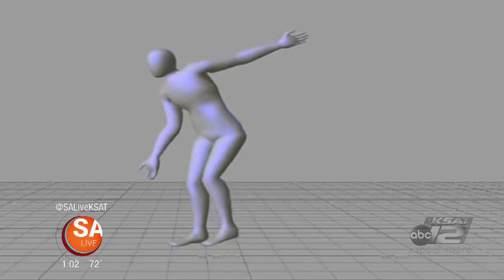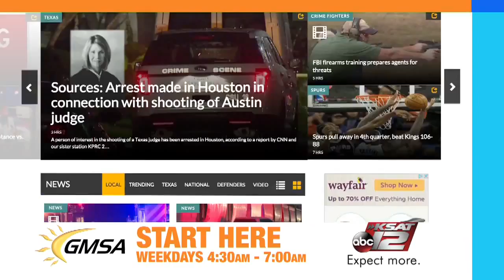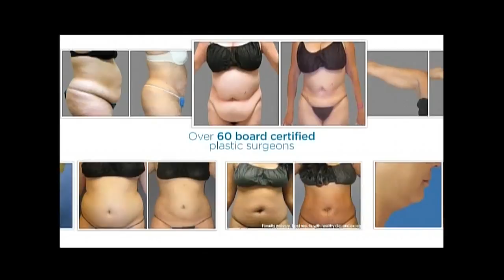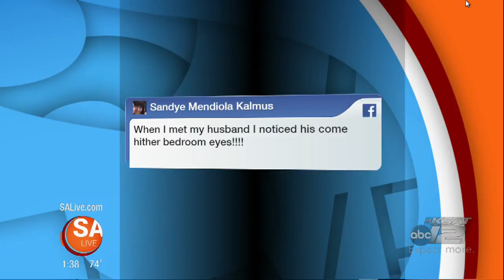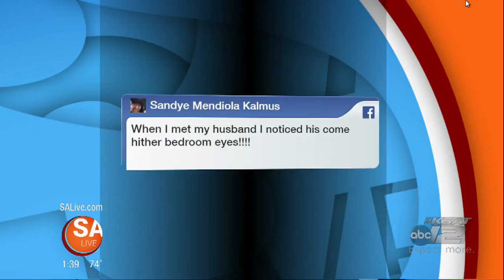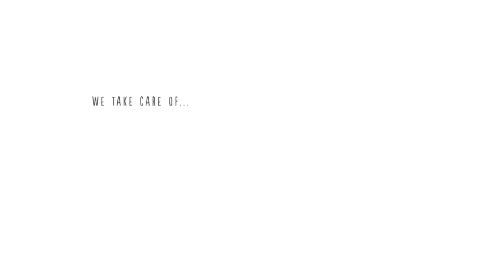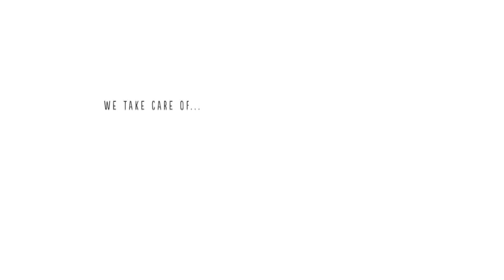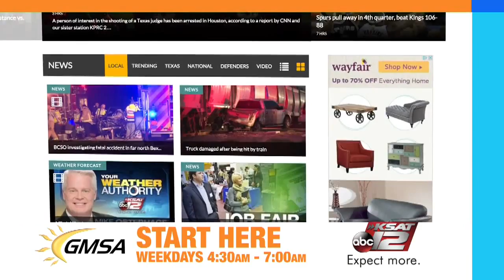SA Live - 11/10/15